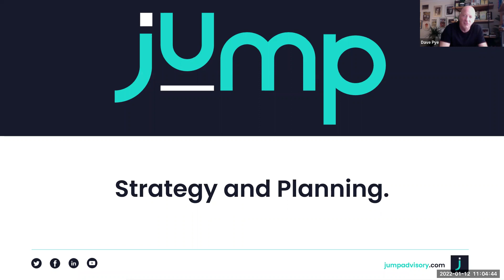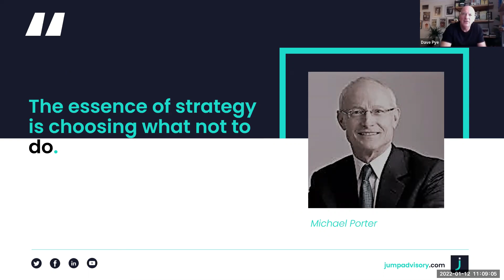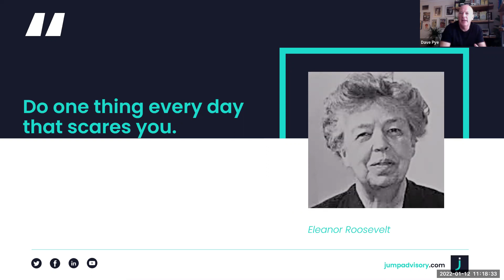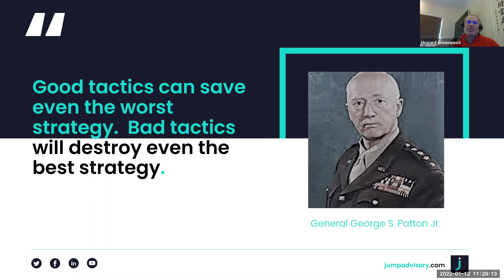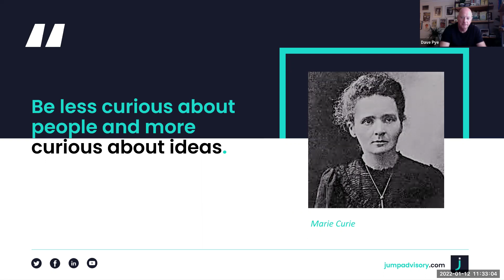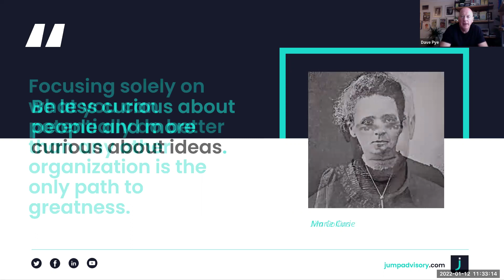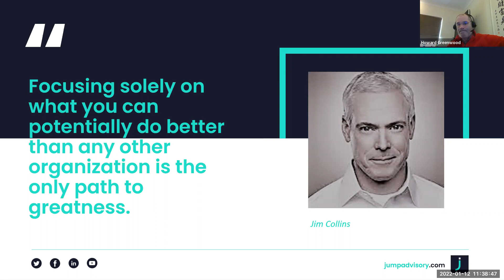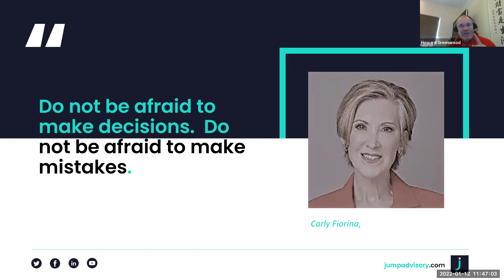Recruitment Mentors - Building a successful mentoring program & recruitment Strategy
Have you Stress Tested your 2022 Strategy?

In this webinar, we will be looking at the strategy per quarter to ensure that you are achieving the milestones you have set. We will be looking at the difference between a budget and the strategy that sits behind the budget which the business will be driven by to deliver the budget.

handle recruitment's unique hr mentoring programme is an exciting collaboration between our clients facilitated by us. national mentoring month how to engage and recruit.

MENTOR RECRUITMENT MENTORS, Top Mentors